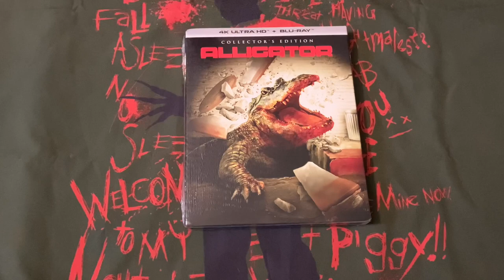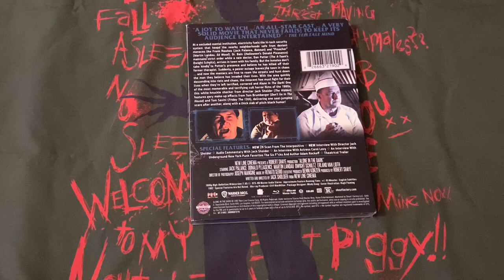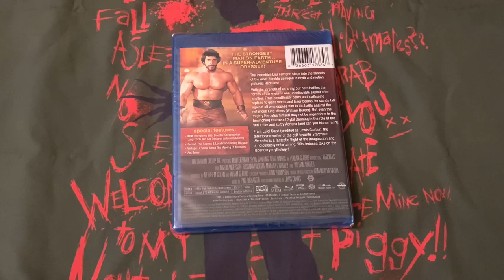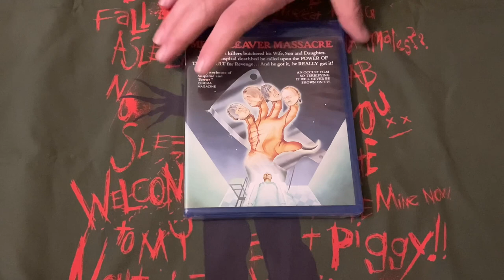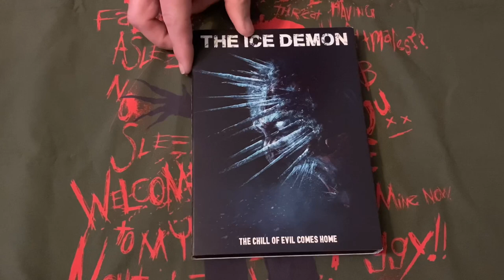Scream Factory Pickups - Horror Movie Collection Update